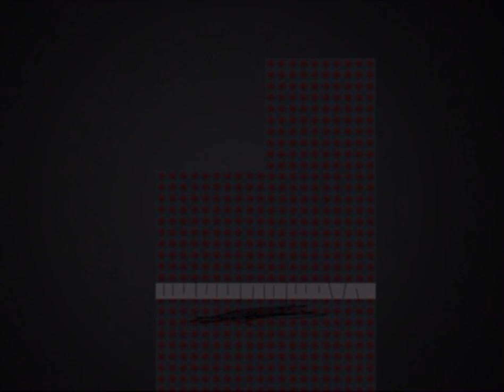Uncannyblocks band remastered 561-570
Credit to @TheCannyScratcher58 for the original project